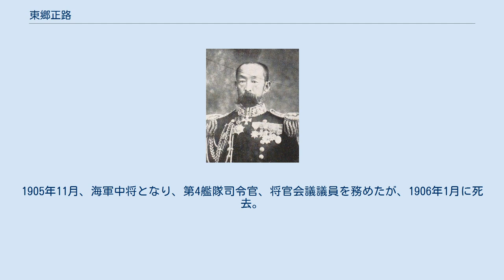東郷正路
東郷 正路（とうごう まさみち、1852年4月19日（嘉永5年3月1日） - 1906年1月4日）は、日本海軍の軍人、最終階級は海軍中将。
幼名、哲吉。
 福井藩士・東郷晴霞の息子として生まれる。
1870年、大坂陸軍兵学寮に入学するが中退し、1878年7月、海軍兵学校（海軍兵学寮入学、4期）を卒業し、少尉補任官。
「筑波艦」、「乾行艦」、「摂津」、「龍驤」などに乗組む。
 日清戦争時は「鳥海」艦長、「西京丸」艦長を務めた。
「天城」艦長、「武蔵」艦長などを経て、海軍大学校で選科学生として学んだ。
「八重山」艦長、「済遠」艦長、呉鎮守府参謀長、「八雲」回航委員長、同艦長、海兵教頭などを歴任し、1902年5月、海軍少将に進級した。
海兵校長を務め、日露戦争では第6戦隊司令官として出征し、黄海海戦、日本海海戦に参戦した。
1905年11月、海軍中将となり、第4艦隊司令官、将官会議議員を務めたが、1906年1月に死去。
 その生前の功績により、1907年10月、嗣子東郷安に男爵が遺贈された。